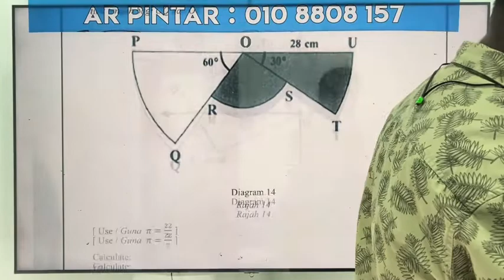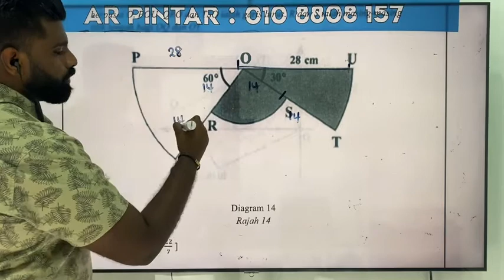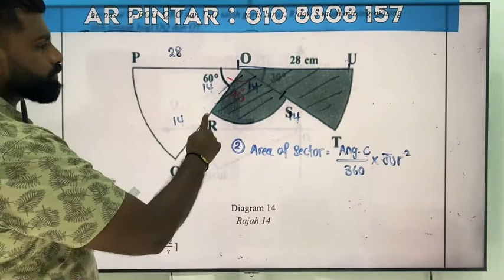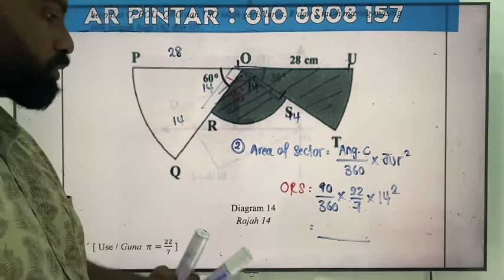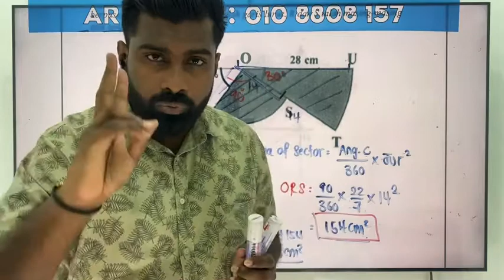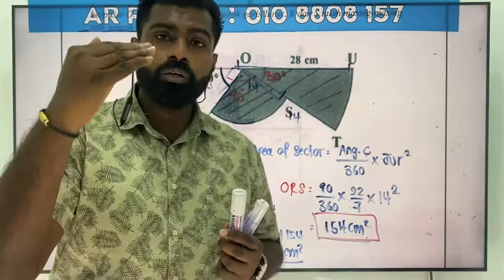TOPIC : CIRCLES(CONTINUATION) | MATHEMATICS FORM 4 & SPM | PUSAT TUISYEN AR PINTAR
Greetings from AR-Pintar

Good Day Dear Students and Parents, hope you are doing great and safe at home.

Are you worried 😟 about your education during this quarantine period?

Well, no worries as we have a solution for you. We have taken an extra measure to help educate our students despite this current viral issue.

Kindly watch the video that we uploaded in You Tube and attempt the questions which we have shared via WhatsApp.

Hope during this quarantine period, students are still able to enhance their learning skills and improve themselves.

Dont get stressed out! Here at AR Pintar , your success is our priority.

FACEBOOK : Pusat Tuisten AR Pintar
HP No. : 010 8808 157

Regards,
AR PINTAR Management